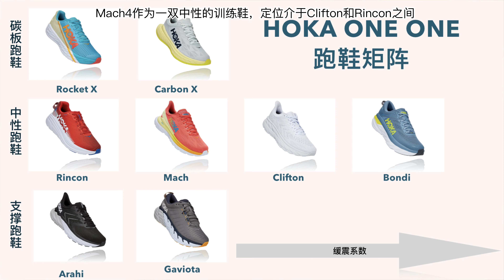年度最佳？Hoka Mach4 马赫4 最舒适的速度训练鞋！320km的长测报告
首马挑战3小时完赛！Keep Running, 定期分享马拉松训练视频，还有跑鞋评测。
如果喜欢赶紧关注一波！